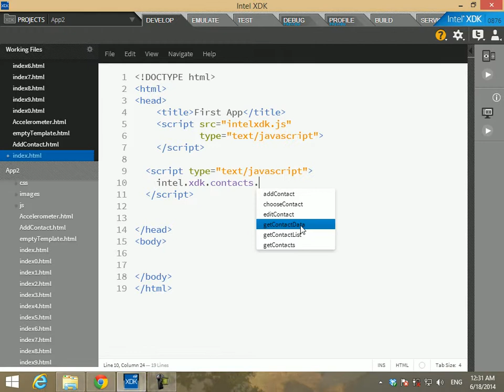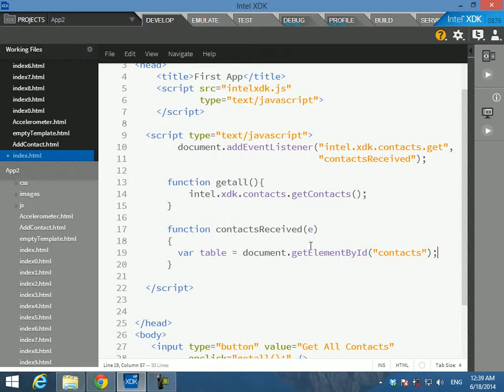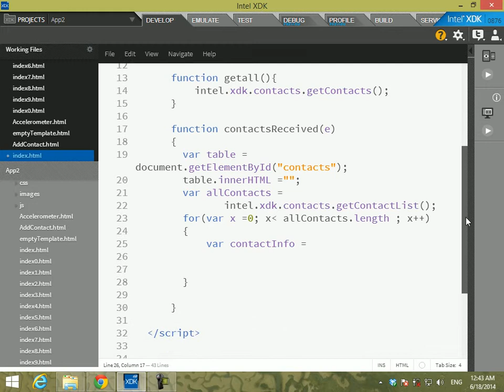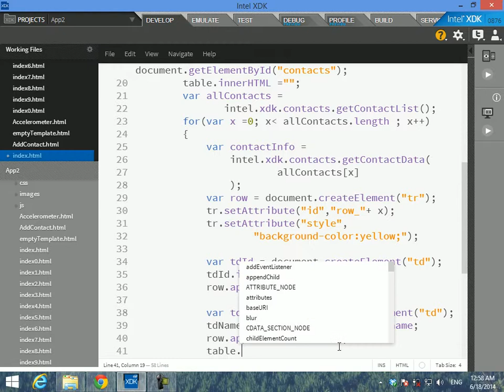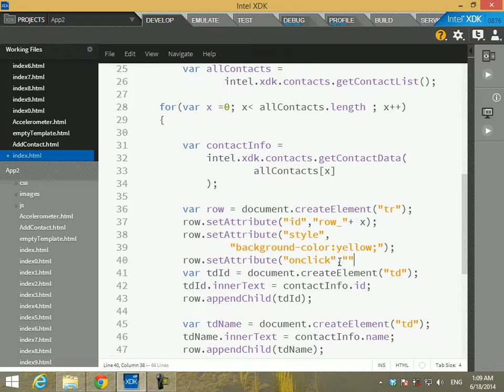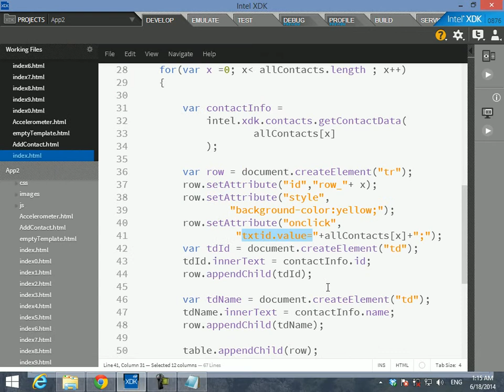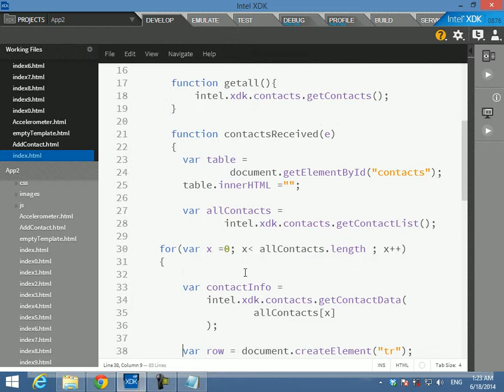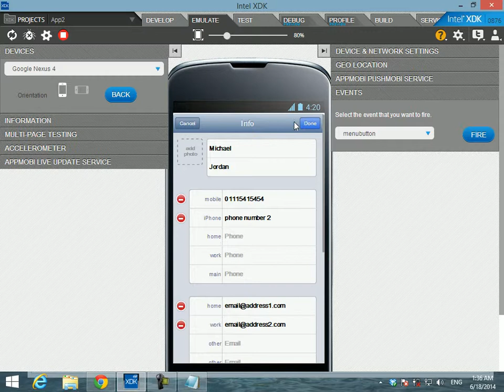18 إستكمال شرح contacts object مع إستخدام editContact getContacts getContactList getContactD